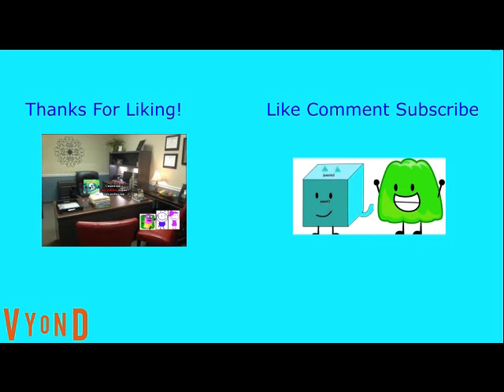M&M's Red Gets MePhone Red Arrested And Gets Eated